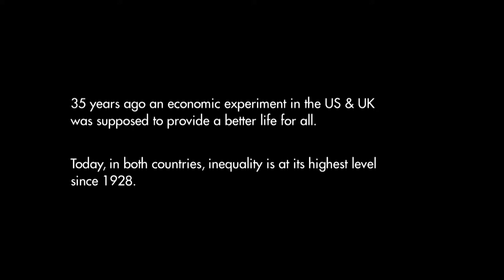THE DIVIDE - Trailer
The Divide: What Happens When the Rich Get Richer?

The Divide takes a deeply personal look at wealth inequality, telling the story of seven individuals striving for a better life in the modern day U.S. and U.K. — where the top 0.1% owns as much wealth as the bottom 90%. There's Wall Street psychologist Alden, who wants to make it to the top 1%; KFC worker Leah from Virginia, who just wants to make it through the day; and Jen in Sacramento, California, who doesn’t talk to her neighbors in her upscale gated community because they’ve made it clear she isn’t “their kind.”

Weaving these stories and others with stunning footage and commentary from experts like Noam Chomsky, The Divide shows how virtually every aspect of our lives is controlled by one factor: the size of the gap between rich and poor. The film is inspired by the critically acclaimed, best-selling book The Spirit Level by Richard Wilkinson and Kate Pickett.